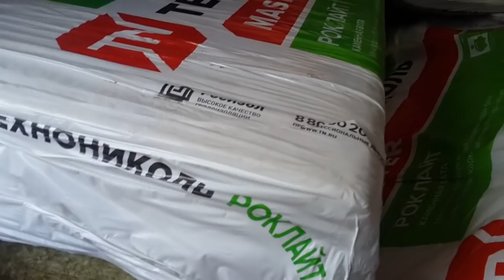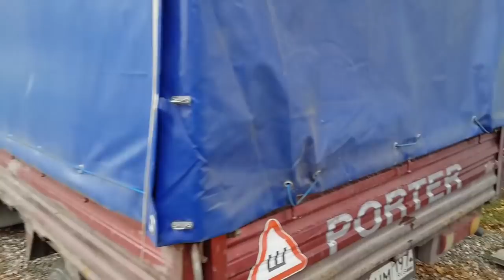Бойня. 2 часть. Обшивка. Утепление